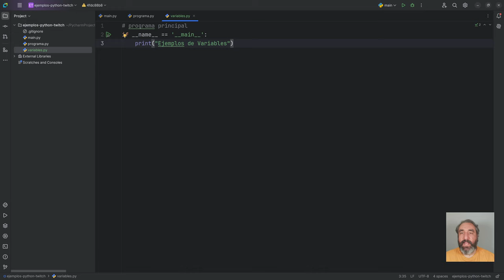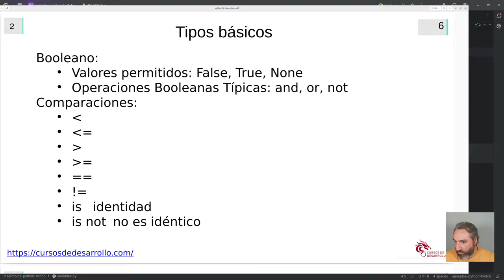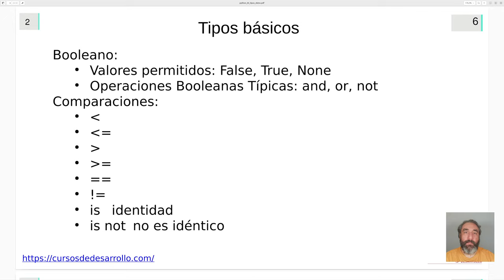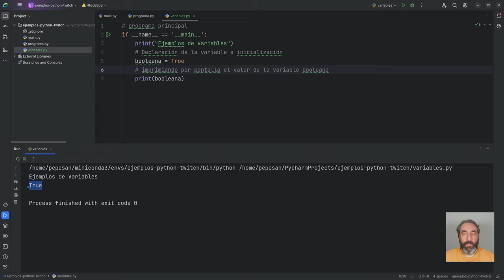Definición y uso de variables Booleanas #11 Curso de Python - Cursos de Desarrollo